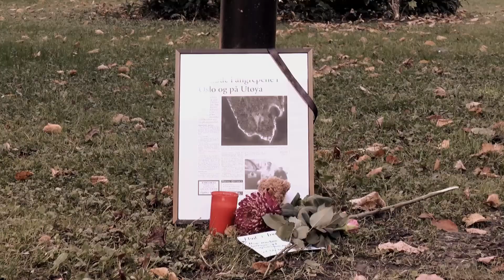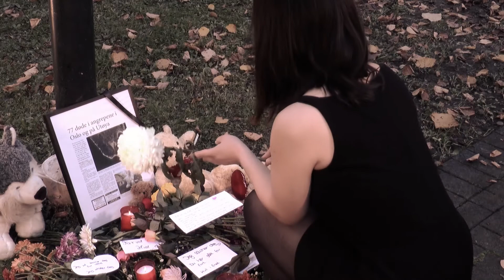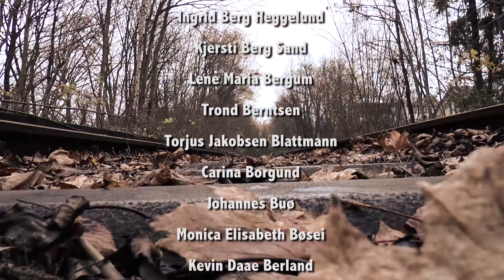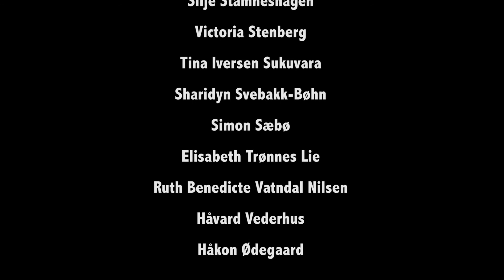jimiperry 77 musikvideo